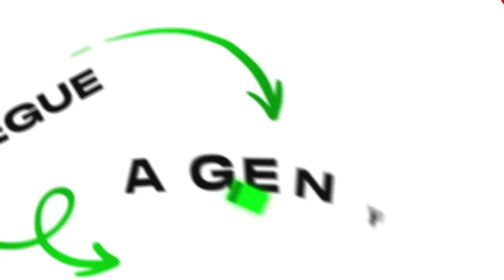FUI EXPULSO DE CASA no MINECRAFT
SOBREVIVI EM 1 BLOCO DE XP NO MINECRAFT

👨‍👨‍👧 Participantes:  @Dudaberud

Valeeu!